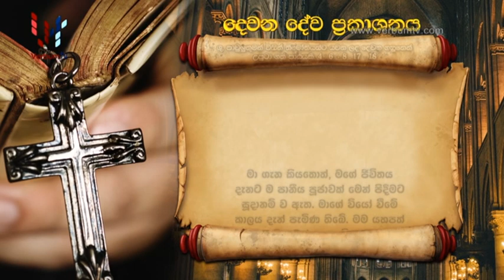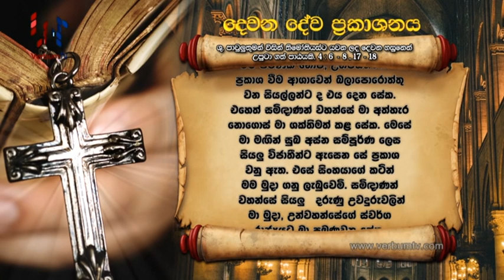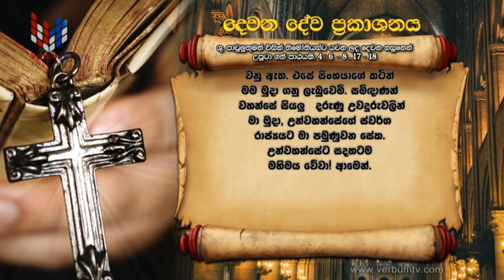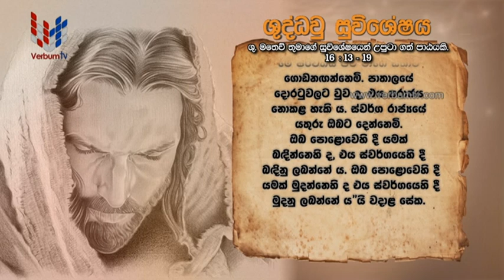SRI WACHANAYANO (ශ්‍රී වචනයාණෝ) SINHALA - EP 2886 - 2023 06 29